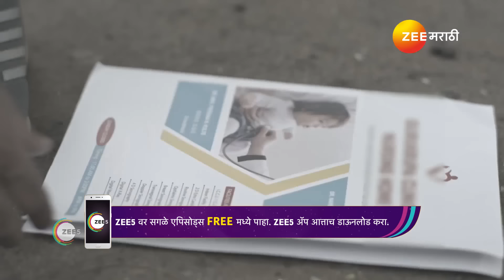Sara Kahi Tichyasathi | निरजला तो बाबा होणार असल्याचं कळतं.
Uma talks to Nishi about Neeraj, but Nishi tells Uma her decision. Neeraj recalls the incidents about Nishi and learns about her pregnancy and tells Meghana. Shrinu takes Ovi’s side and talks to Lali.